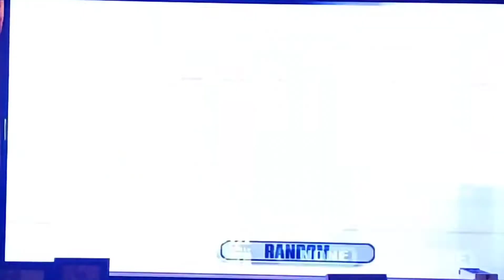Super Smash Bros Brawl Gameplay